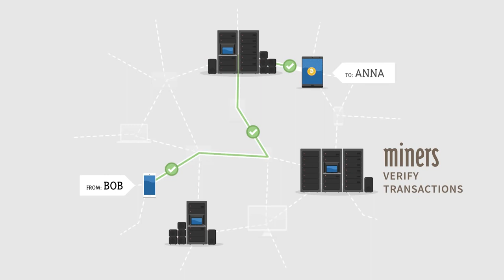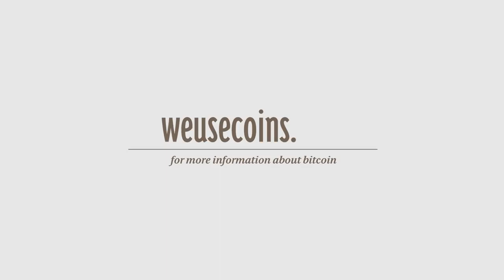〈比特幣介紹〉什麼是比特幣 ？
比特幣 比特幣殺手 比特幣投資 比特幣挖礦機 比特幣挖礦 bittrex教學 okcoin教學 電子貨幣
比特幣教學 比特幣礦池 日本瘋比特幣 比特幣趨勢 比特幣點廣告 比特幣 礦場 比特幣是什麼
免費賺比特幣 加密貨幣 中本聰 比特幣協議 比特幣提款機 什麼是比特幣 bitfinex教學 音樂幣
比特幣錢包 比特幣礦工 比特幣交易 MinerGate 以太幣挖礦 bitmex教學 poloniex教學 bitsler教學
比特幣詐騙 ETH 以太幣礦機 以太幣挖礦機 以太坊挖礦教學 eth礦機 genesis mining教學
eth挖礦教學 以太幣挖礦教學 乙太幣挖礦教學 ethminer下載 ethminer教學 eth挖礦機 ethereum
bitcoin 匯率 bitcoin 挖礦 bitcoin香港 比特幣香港 coinbase 比特幣 全家 比特幣 匯率 瑞波幣
bitcoin miner bitcoin wiki bitcoin mining bitcoin miner exe ethereum mining farm 比特幣挖礦教學
cloud mining bitoex maicoin 萊特幣 門羅幣 ZCASH DASH RX470 GTX1060 顯示卡挖礦 雲端挖礦
勒索病毒 比特幣賺錢 暗網 比特幣大盜 比特幣遊戲 cloudmining 達世幣 量子鏈 hashflare教學
比特幣新聞 比特幣台幣 比特幣病毒 以太幣水龍頭 genesis mining 區塊鏈 nicehash教學 neo
比特幣水龍頭 比特幣 原理 比特幣 挖礦機 以太幣教學 以太幣教學 乙太幣 bitcoin 智能合約
乙太幣新聞 乙太幣教學 乙太幣投資 以太幣投資 幣託 乙太幣錢包 以太幣錢包 乙太幣挖礦
乙太幣 礦池 乙太幣礦池 數位貨幣 以太幣挖礦 以太幣 礦池  以太幣礦池 以太幣新聞 虛擬貨幣
比特幣 購買 乙太幣 購買 以太幣購買 萊特幣購買 Zcash挖礦 以太幣 以太坊 乙太坊 比特幣現金
ether btcclicks FreeBticoin 比特幣 換現金 ICO是什麼 ICO幣眾籌 首次代幣發行 omisego 麥當勞
比特幣交易所 以太幣交易所 位元幣 primedice教學 myetherwallet教學